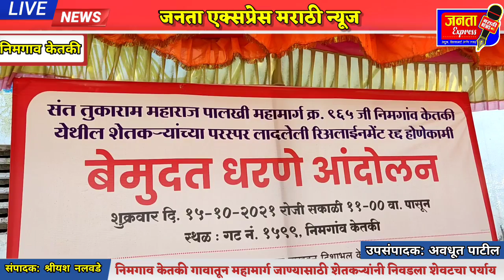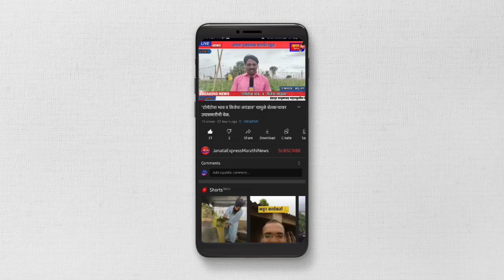धक्कादायक! इंदापूर तालुक्यातील शेतकरी करणार आज सामूहिक आत्मदहन.प्रशासन सज्ज.